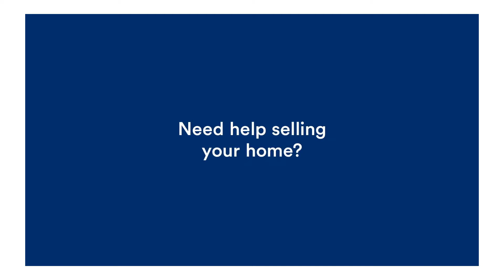Peddemors Group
Need help selling your home. Call the Peddemors Group of Real Estate Advisors for your "No Obligation" home evaluation.